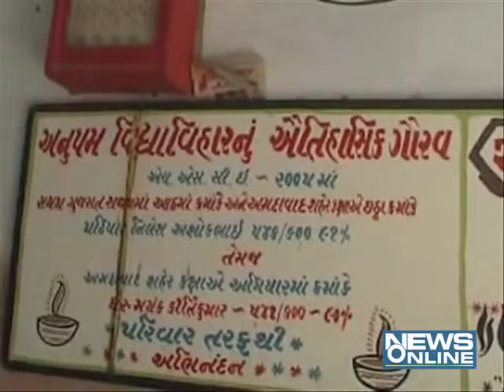Ahmedabad:Dumy student case in school(rifil road)